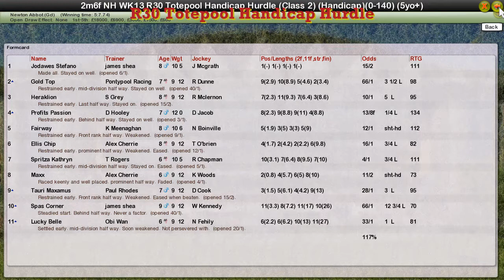NH WK13 R30 Totepool Handicap Hurdle